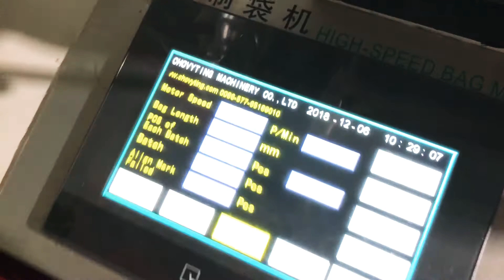CP-400BSC-4L four lines plastic Ldpe Hope flat bag making machine